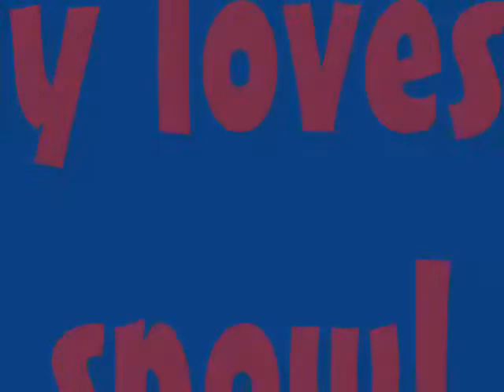Valentines Day Blizzard of 2007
A short movie chronicling the 21" of snow received on Valentines Day 2007.  By Jim Heiderneich.  Enjoy!